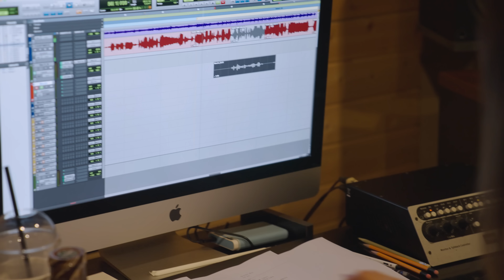[MV] PEAK TIME TOP6 _ YOUR TIME